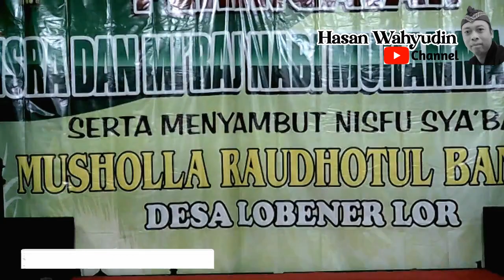ALLAH AKAN TURUN TANGAN JIKA KAMU MAU ANGKAT TANGAN peringatan Isra mi'raj di Desa Lobener lor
mengangkat tangan sebagai tanda mennyerah memohon serta mengakui bahwa aku hambaMu engkau Majikanku dan selalu siap dengan apa yang menjadi petunjukkmu semoga bermanfaat